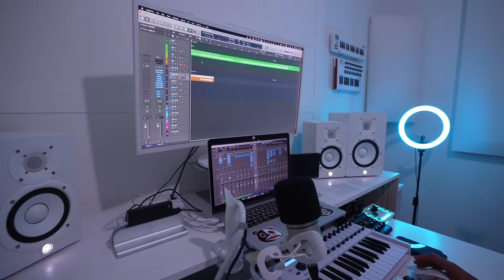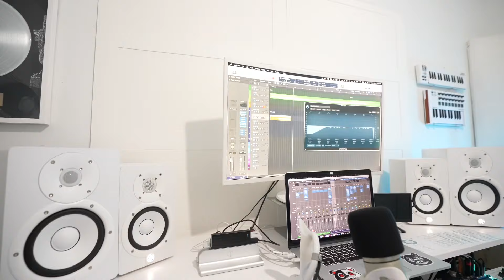CAPRII MADE A DISS TRACK TO COREY...(WE MADE A HIT)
I love my family vlogs

THIS VIDEO IS MADE BY professionals *DON'T TRY THIS AT HOME*

TURNING my little BROTHER CAPRI into a RAPPER in 24HRS!! [2 MAN TWINS??]